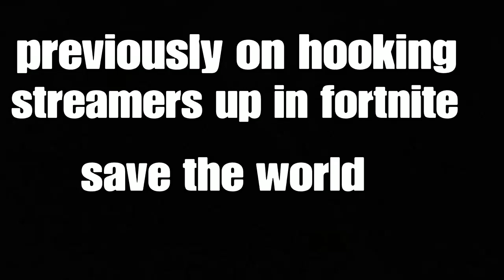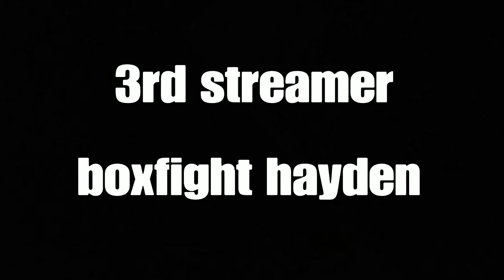HOOKING STREAMERS UP IN SAVE THE WORLD PART 8 ( FT GUWOPLAY559 )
TODAYS VIDEO I WILL BE HOOKING SOME SMALL STREAMERS UP WITH AMAZING LOOT. YOU WON'T WANNA MISS THEIR REACTIONS.
SOCIAL MEDIA!

🐦 TWITTER ➔ NOT SETUP

🎮MIXER ➔ NOT SETUP